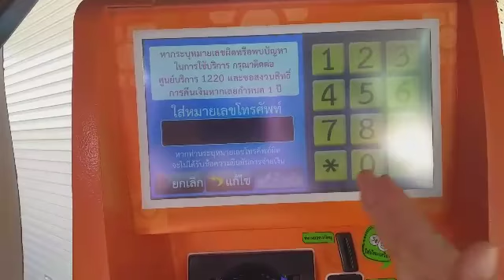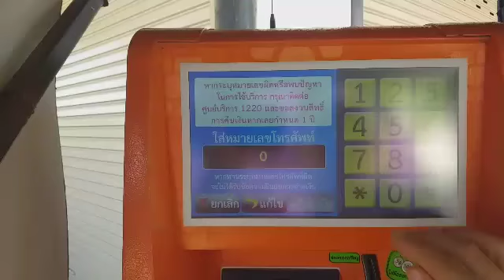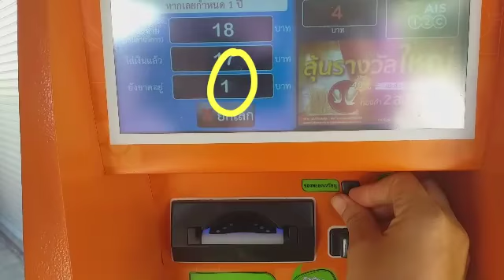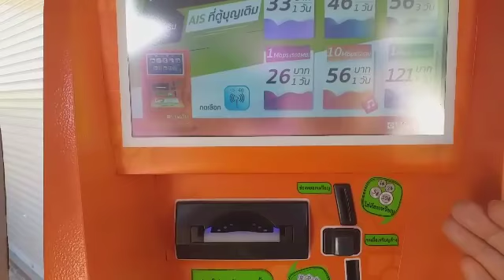สอนเติมเงินมือถือด้วยตู้เติมเงิน